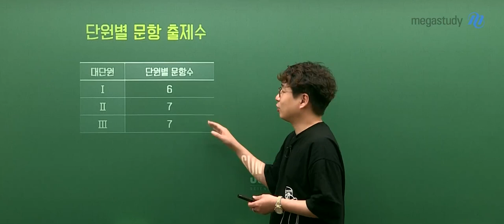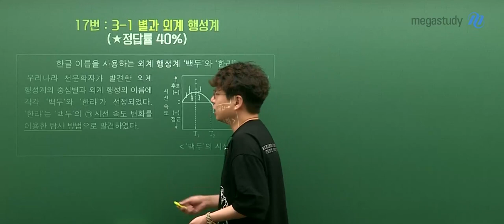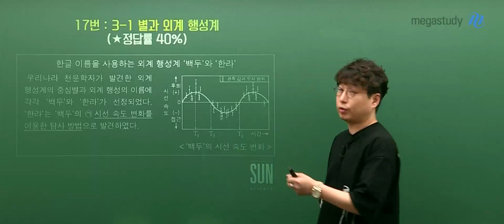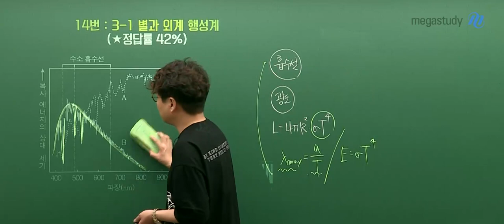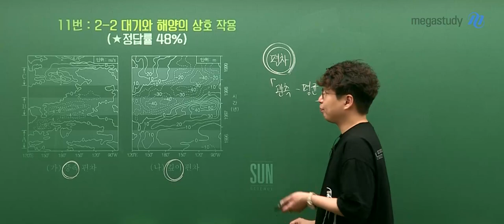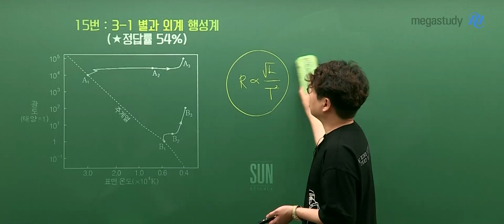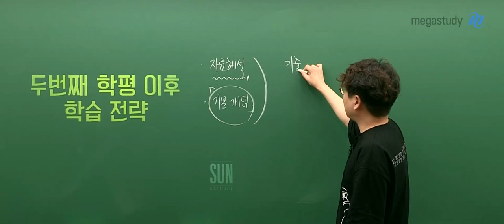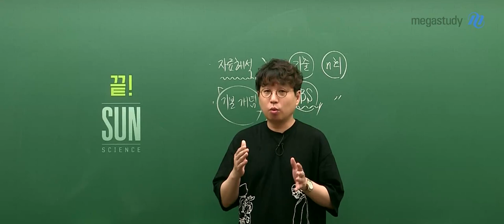[메가스터디] 지구과학 박선쌤 - [5.21 학평] 지구과학l, 오늘이 모여 미래를 만든다.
모두 고생 많았습니다. 시험은 언제나 힘들죠,
지금은 우리가 평가를 받는 시기이기 때문에 전략적으로 준비해야 합니다.
박선 선생님과 함께 5.21 학평 지구과학l 총평을 살펴봅시다!

■ 단원별 문항 출제 수
- 1단원 : 6문제
- 2단원 : 7문제
- 3단원 : 7문제

1. 17번. 3-1 별과 외계 행성계
2. 14번. 3-1 별과 외계 행성계
3. 11번. 2-2 대기와 해양의 상호 작용
4. 13번. 2-2 대기와 해양의 상호 작용
5. 15번. 3-1 별과 외계 행성계

■ 5.21 학평 지구과학l 총평!
- 자료 해석 연습은 꾸준하게
- 기본 개념은 필수적으로 익히기

■ 5.21 학평 이후 학습 전략
★ 기출, EBS 교재는 N회독 하기! ★

하루하루 열심히 살다 보면 언젠가는 반드시 좋은 결과가 나타날 겁니다.
지금 힘들더라도 조금 더 화이팅하여 최선을 다해봅시다.

박선 선생님의 5.21 학평 지구과학l 해설강의도 잊지 마세요!

※ 박선 선생님의 5.21 학평 지구과학l 총평, 영상을 통해 확인하세요~:D